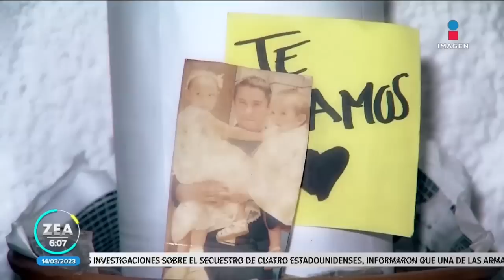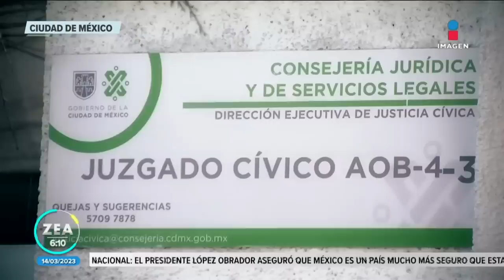Mujer quedó postrada en una cama tras ser atropellada por una camioneta | Noticias con Francisco Zea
"Me quiso matar". Noemí Moreno quedó postrada en un cama tras ser atropellada por un camioneta cuando salió a tirar basura.